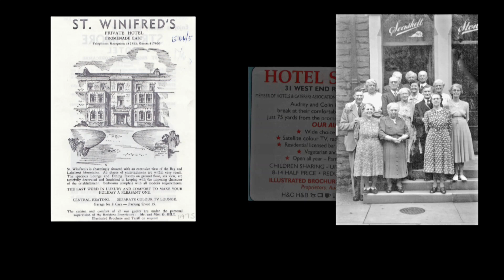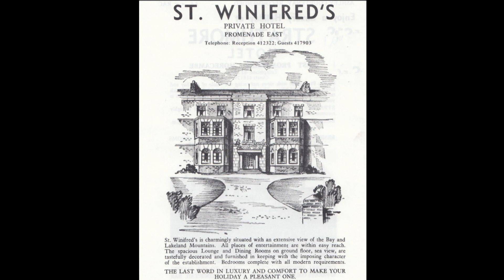Managing St Winifreds Hotel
Dickie chats to Gemma about his mother Agnes, who ran the St Winifreds Hotel in Morecambe from the mid 50s to the early 70s